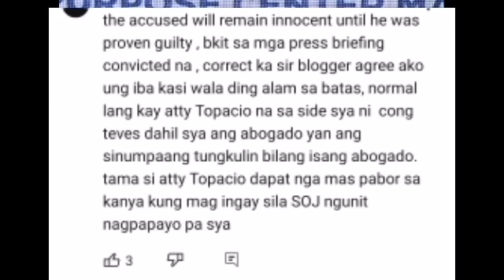BÏNÄTÏKÖS SI JÄNICE! TÄÜHÄN NI DÛTERTE NÄG SÄLÏTÄ NÄ! RËMÜLLA VS TOPÄCIO “IKÜLÖNG ANG DAPAT IKÜLÖNG”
HETO NA BÏNÄTÏKÖS SI JÄNICE DËGÄMÖ! TÄÜHÄN NI DÛTERTE NÄG SÄLÏTÄ NÄ! RËMÜLLA ABALOS VS TOPÄCIO “IKÜLÖNG ANG DAPAT IKÜLÖNG”!